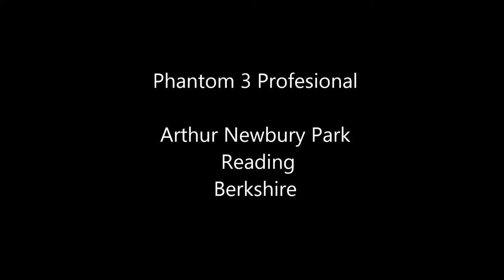Phantom 3 Professional : Arthur Newbury Park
Eddie the Eagle

Evening in the park

Arthur Newbury Park Reading